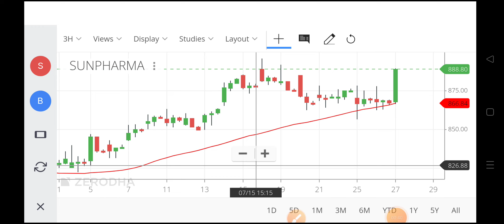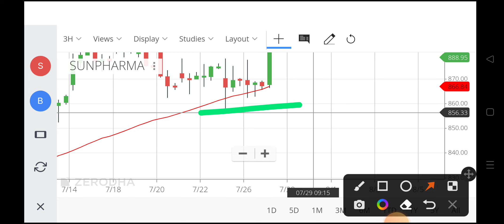sunpharma share price,sun pharma share ,sunpharma share price target,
sun pharmashare
sunpharma share price target,
sun pharma share,
sun pharma nse,
sun pharmaceutical industries ltd share price,
share market sun pharma,
sun pharma share latest news tamil,
sun pharma share xbox one,
sunpharma share you,
sunpharma share youtube,
sun pharma share your google calendar,
sunpharma share xp,
sunpharma share xl,
sunpharma share xavier wulf,
sunpharma share xp coin,
sun pharma share xbox live,
sunpharma share usa,
sunpharma share zimbabwe,
sunpharma share update,
sunpharma share us,
sun pharma share excel file,
sun pharma share target,
sun pharma share tomorrow,
sun pharma share excel workbook,
sun pharma share excel workbook 2016,
sun pharma stock review,
sun pharma share kindle books with family,
sun pharma share result,